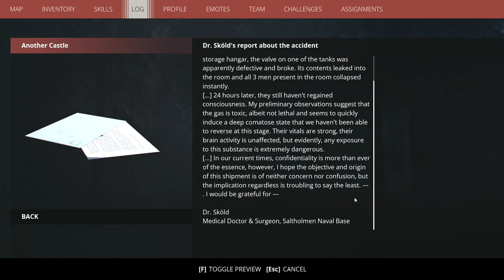Generation Zero [4] Back to Bunkers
This game really brings nothing new to the table, but I'm having a good time with it.